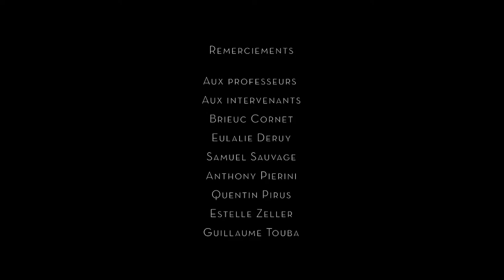Fall From The Moon - TFA - 2017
!!! CECI N'EST PAS LA CHAÎNE OFFICIELLE DE L'ECOLE ! Elle a été créée par des étudiant de l'HEAJ infographie pour partager leurs créations dans les meilleures conditions possibles. Cette chaine n'est en aucun cas propriétaire du contenu qui y est posté, s'il y a le moindre problème veuille nous contacter à l'adresse mail

Vous êtes étudiant à l'HEAJ et vous souhaitez rajouter votre film . Envoyez-le-nous par mail à heaj.3 avec une photo de votre carte étudiant, le titre du film, ainsi que sa date de création (ex:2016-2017) (! pas de We transfer)